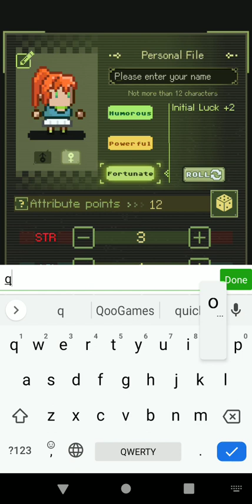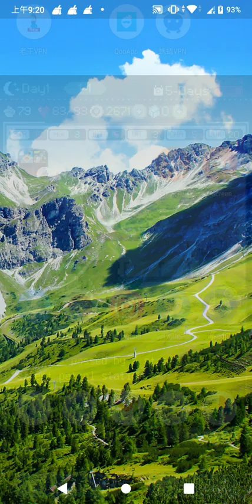末日模擬器 - 單機RPG遊戲試玩 (Android)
《末日模擬器》是由 ICLOCKWORK PTE LTD 開發的角色扮演遊戲。

玩家從沉睡中醒來後，發現自己是避難所中唯一的倖存者。
玩家要在這個後世界末日中生存下來，踏上尋找失踪兄弟姐妹的未知旅程！
在旅途中，有無窮無盡的選擇，每一個都可能帶給完全不同的故事！
玩家可以自定義自己的外觀並參與 Boss 戰，結識夥伴組隊並領養忠誠的寵物。
此外，本作有多樣化的收集系統和有趣的小遊戲。

▶故事概要
玩家從沉睡中醒來，周圍一片死寂。你看起來在避難所裡，但其他休息室沒有顯示生命體徵……你周圍的人都死了，你的兄弟姐妹也失踪了。你沒有時間害怕或絕望。決定拿起你的武器，踏上一段未知的旅程！

外面的世界充滿了危險——變異的動物、流放的強盜、被感染的喪屍人類和無形的陰謀……然而，路上也有溫暖和愛——夥伴、寵物、奇妙的邂逅和更強大的自己……

▶遊戲有什麼特別之處？
豐富的收集系統，包括武器、皮膚、事件等。
富有創意的伙伴和寵物設計豐富遊戲體驗。
各種有趣的小遊戲。

誰是災難的幕後黑手？你能拯救你所愛的人嗎？你會創造什麼故事？你會遇到怎樣的奇遇？

現在開始神秘之旅，解開具有挑戰性的謎語！

開發者：ICLOCKWORK PTE LTD
遊戲類型：單機RPG遊戲
支援語系：英文
廣告密度：無
APK 大小：116.58 MB
數據包：N/A
系統要求：Android 7.0+
需要VPN：否
支持Root設備：是